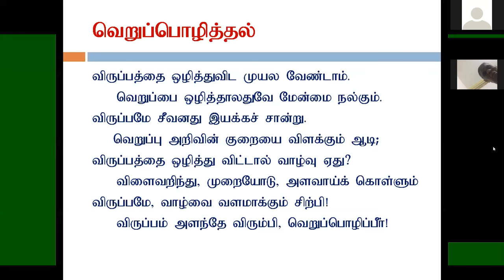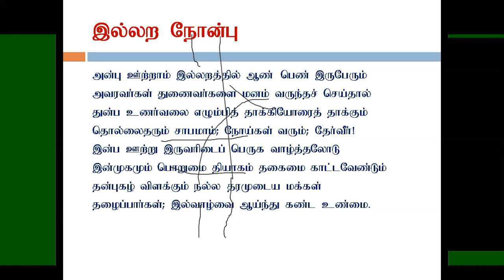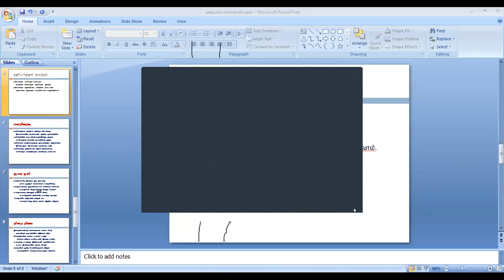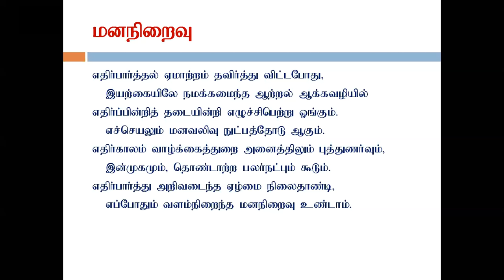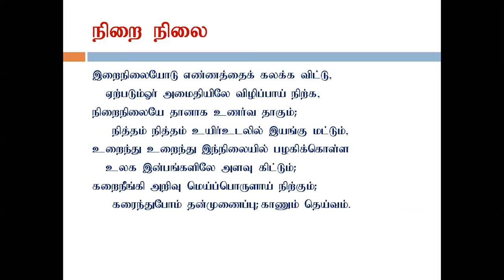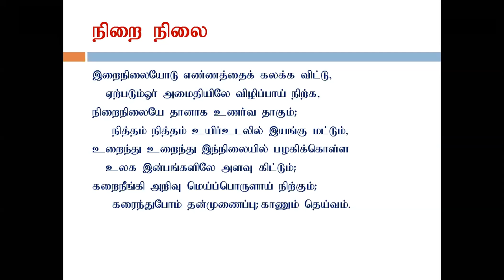Palladam MVKM Trust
5/7/2020 -  பேராசிரியர் ரா. பாலமுருகன் அவர்களின் சிந்தனை "உறவுகள் மேம்பட "